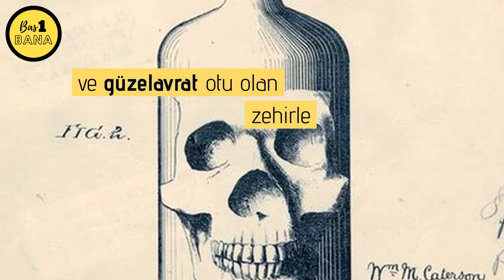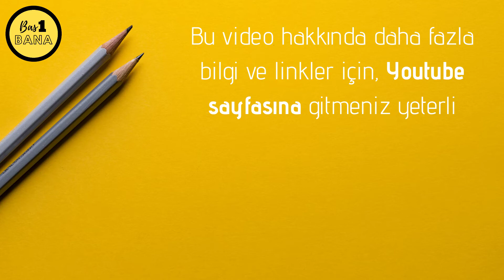İtalya’nın bir numaralı seri katili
600 İtalyan kadının kocalarını zehirlemesini sağlayan, İtalyan Guilia Tofana’nın hayatı.

Daha fazla bilgi için aşağıdaki linklere basmak yeterli

“Chambers's Journal, Volume 67, Issue 1 Front Cover W. & R. Chambers, 1890” (İngilizce):